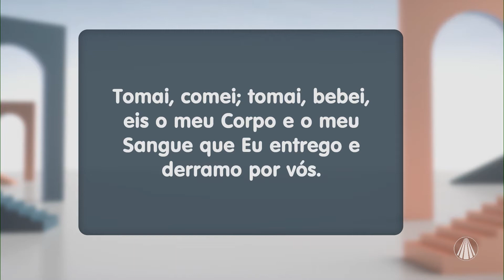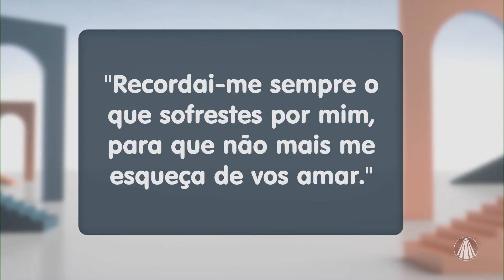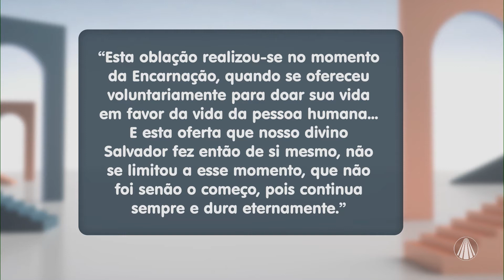Diálogos sobre "cruz"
No Diálogos, o Missionário Redentorista Pe. Mauro Vilela traz uma reflexão sobre "cruz". Confira!

TV APARECIDA
É bom estar onde a Mãe está!